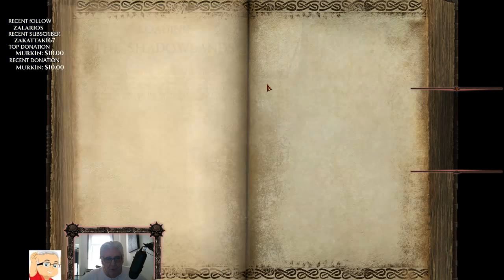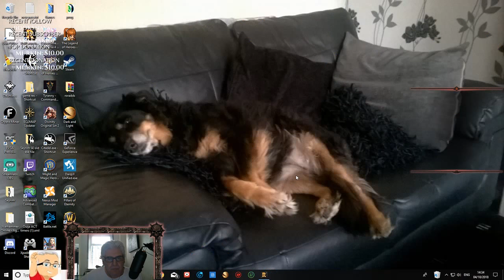Return of Reckoning: Warhammer Online private server.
Return of Reckoning: Warhammer Online private server. Destro today. Magus RvR.
Blue Yeti ( Black ) microphone
Turtle Beach Ear Force headset and mic.
Razer Deathadder mouse
Razer Blackwidow keyboard
Xbox 360 controller for pc used for action games.